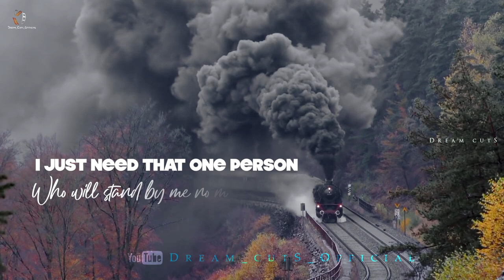💔 En Kadhale En Kadhale 💔 Love Feel Song 💔 Dream cutS 💔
MU - 👀

jeeva love whatsapp status tamilwhatsapp status, whatsapp status